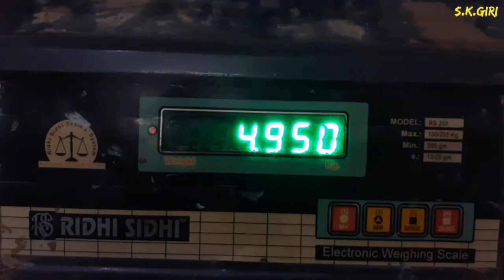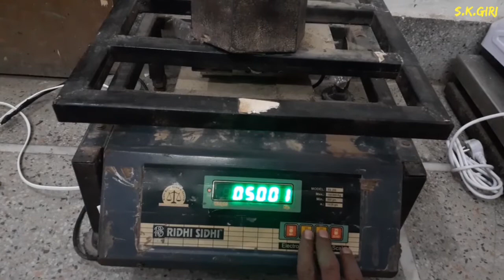How To Calibrate ? Electronic Weighing Scale 200Kg Kissan Ridhi Sidhi || Weight Setting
Electronic experiments

powerfull investion

mechanical engineering